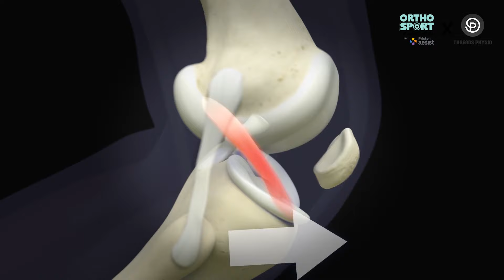ACL Surgery के बाद अच्छा Physiotherapy Centre कैसे चुने ?